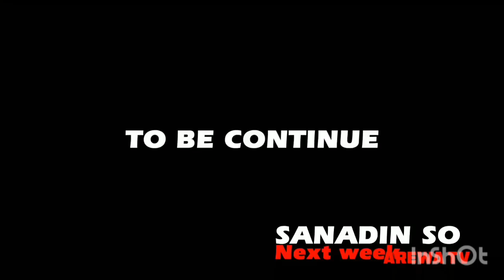Yan fim basa kunyar iskanci a agida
hausa songs
hausa film
hausa music
hausa comedy
hausa songs 219
hausa movies
hausa bluefin
hausa batsa video
hausa bakwai
hausa batsa
hausa bura da duri
hausa algaita
hausa audio
gindin mata
gindin budurwa